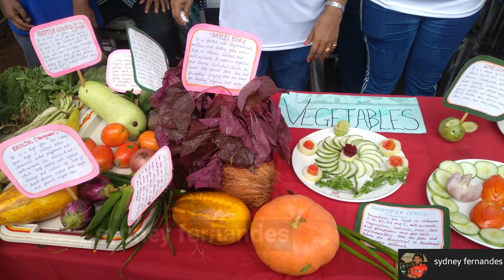Sao Joao 2023 / Agassaim - Goa.